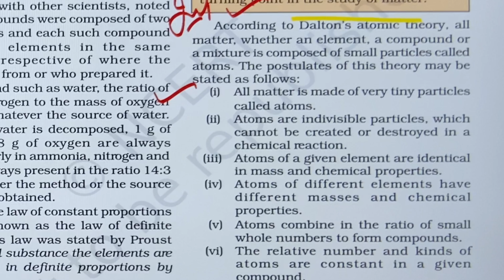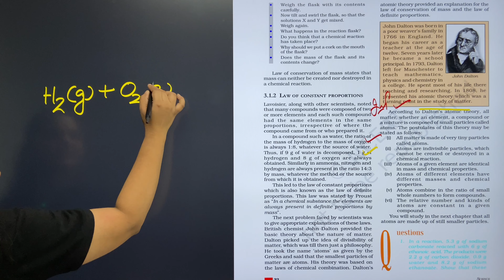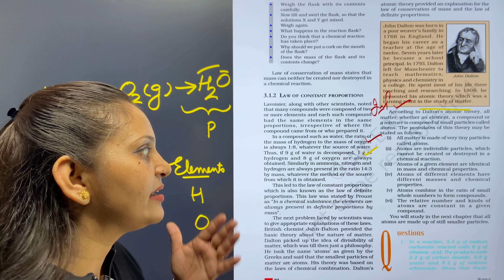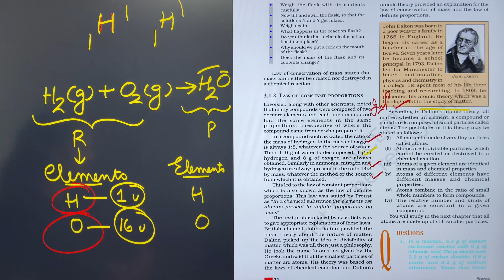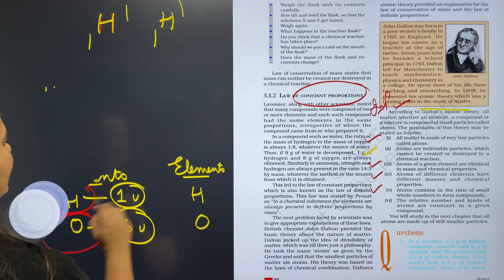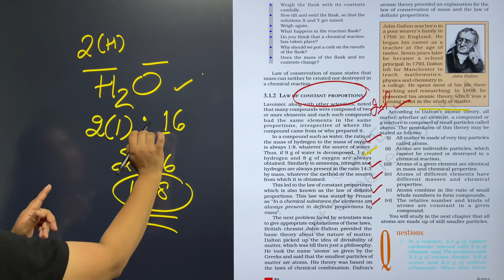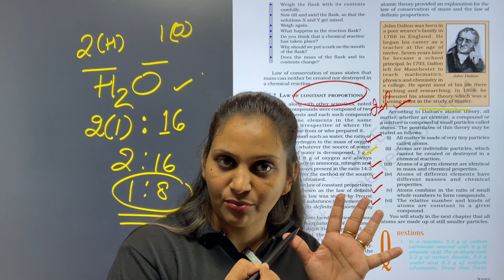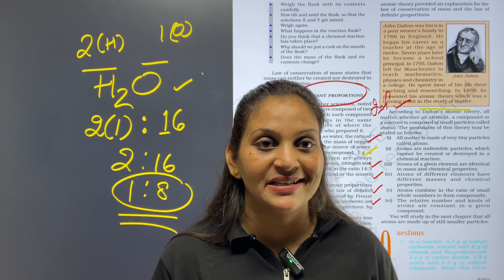dalton atomic theory class 9| atoms and molecules| class9atomsandmolecules |chapter 3 science.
🔥🔥🔥🔥🔥🔥🔥🔥🔥 🔥🔥🔥🔥🔥🔥🔥🔥🔥🔥🔥🔥Atoms and molecules| Laws of chemical combination| Class 9